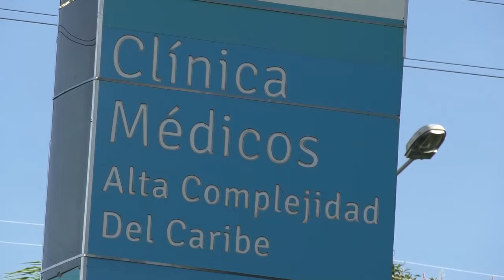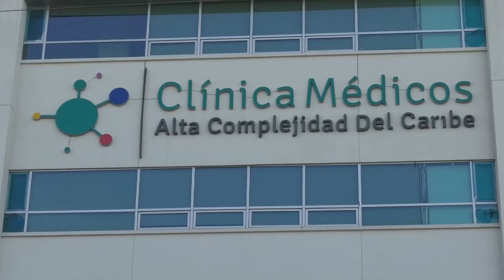LA CLÍNICA MÉDICOS ALTA COMPLEJIDAD DEL CARIBE CONMEMORÓ SU SÉPTIMO ANIVERSARIO